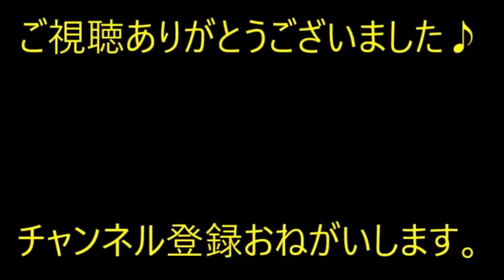私と今夫ネットで知り合い後腐れなしの関係。前夫が仕事を辞めギャンブラーに。今夫前妻が借金作り愛想尽かす。再婚して１５年。今は毎日笑って過ごせる。【痛快・スカッとジャパン】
※動画音楽
　LAMP BGM　様